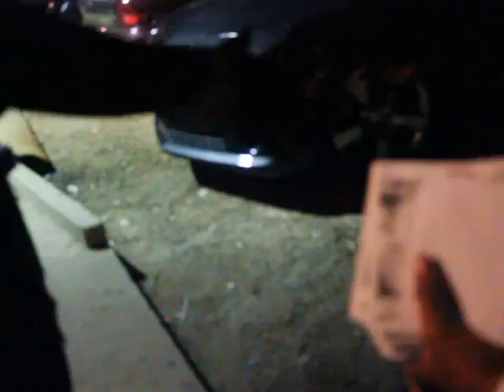t i yo gotti young jeezy shot at over ciaa weekend baby savage runs live video 14